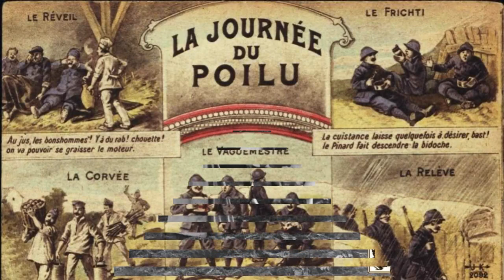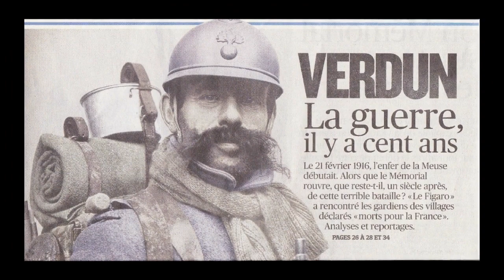FETE DU 11 NOVEMBRE ARMISTICE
HOMMAGE A TOUS NOS MORTS HOMMES /FEMMES/ ENFANTS
POUR NOTRE LIBERTE  …  UNE PENSEE A MON GRAND PERE POILU DE CETTE GUERRE ...